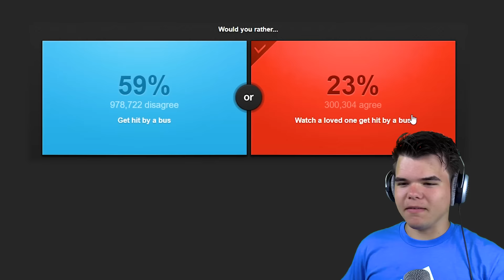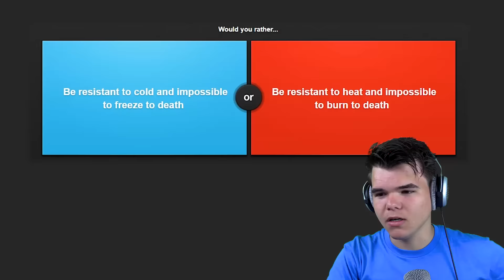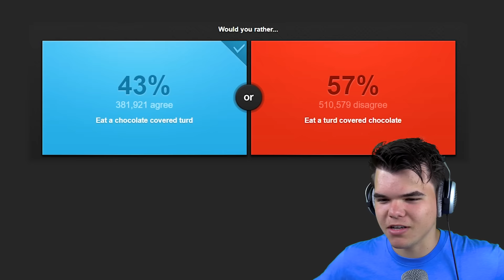WOULD YOU RATHER CHALLENGE! (IMPOSSIBLE DECISIONS)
WOULD YOU RATHER CHALLENGE! If you enjoyed this video check out gaming videos

🛒 MERCHANDISE!

👪 MY FRIENDS!